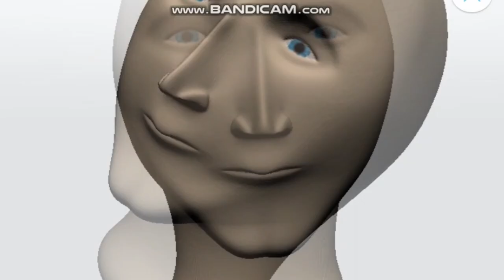meme man singing explicit minecraft parody